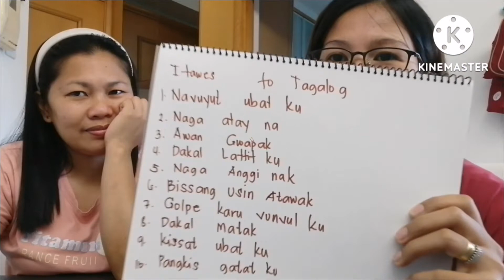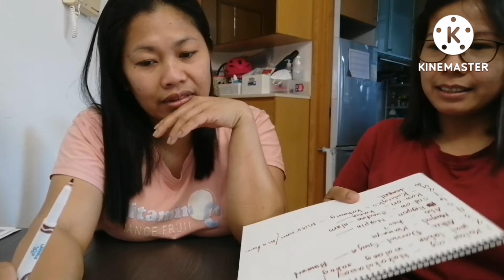ITAWES/BISAYA TAGALOG CHALLENGE /JAH SIBBALUCA VLOG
ITAWES /BISAYA TAGALOG CHALLENGE /JUST FOR FUN KA_KORIAT /JAH SIBBALUCA VLOG